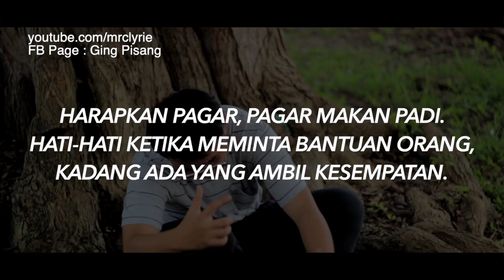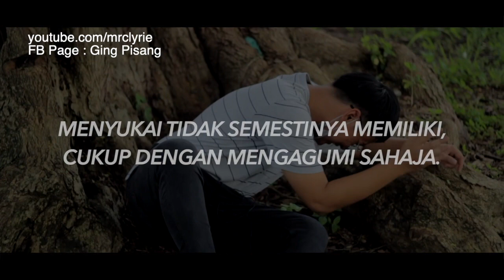Tolong Member Dapat Awek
Jangan jadi kawan yang makan kawan macam ni.. Kalau niat mahu tolong, tolonglah dengan jujur..

Credit song :
1. D'Bagindas - Suka Sama Kamu (Cover by Sebaya Project)
2. Saat Bahagia - Ungu Feat. Andien (Cover by Tereza & Aya Yunita)
3. Ekamatra - Hanya Satu PersinggahanCOVER BY OJAY BESUT & RAY